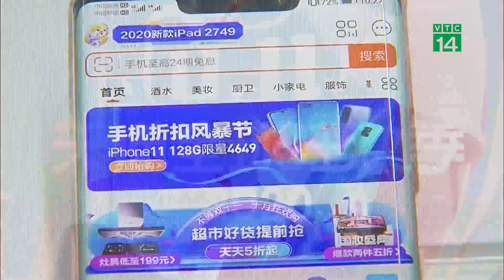Lễ hội siêu mua sắm 11/11 ở Trung Quốc chứng kiến kỷ lục mới | VTC14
VTC14 | Lễ hội siêu mua sắm 11/11 ở Trung Quốc chứng kiến kỷ lục mới
"Lễ hội mua sắm 11/11 của Alibaba sắp tới gần. Năm nay, lễ hội này đã vô cùng sôi động khi 100 thương hiệu đã đạt tổng giá trị hàng hóa 15 triệu USD chỉ 2 tiếng sau khi đợt khuyến mại bắt đầu.